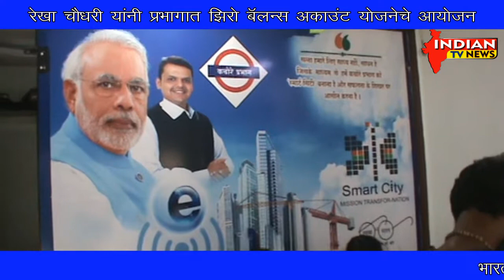Indian Tv News ; रेखा चौधरी यांनी प्रभागात झिरो बॅलन्स अकाउंट योजनेचे आयोजन